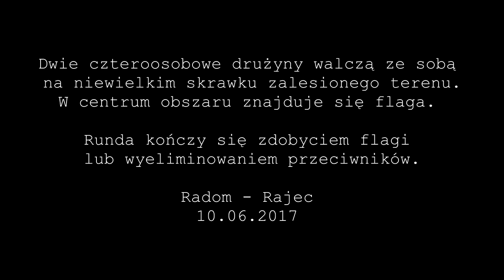ASG Radom - Rajec | Przejęcie flagi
Film jest w oryginalnej długości, bez cięć. Strzelanka miała miejsce 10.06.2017.